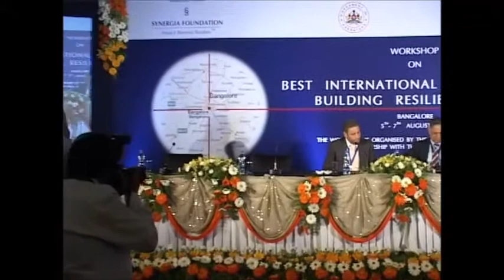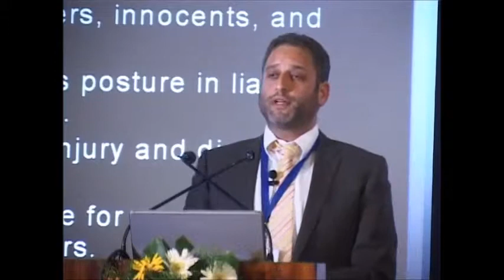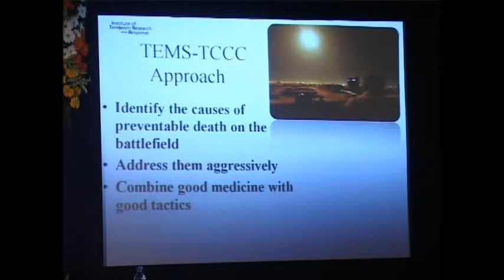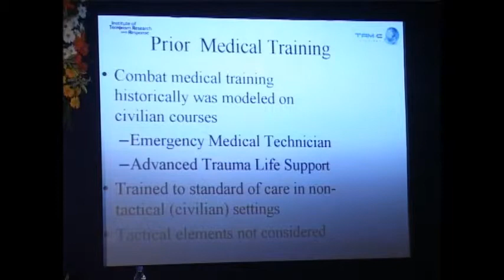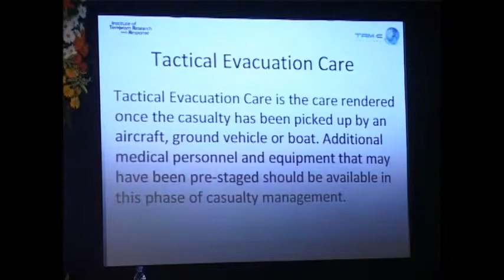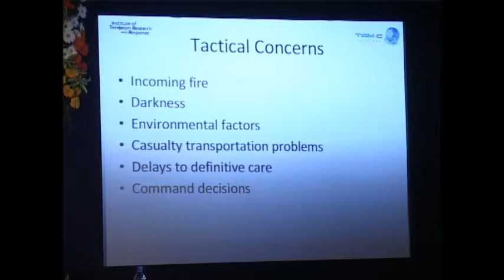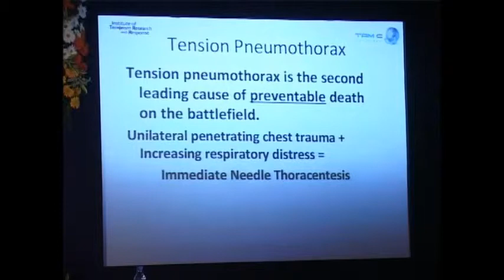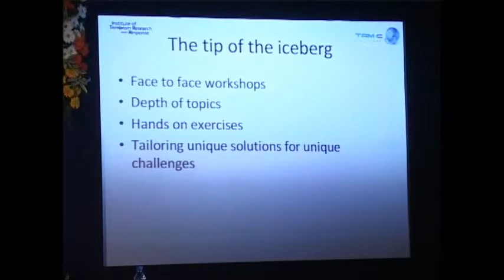Workshop on Building Resilient Cities Day 3 Session 2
Session 2: Tactical Medicine- History, Basics and Updates

Speaker: Mr. DovMaisel,Chief of Operations for the International Rescue Unit, Brussels
Chairperson:  Mr. Ravi Ganesh